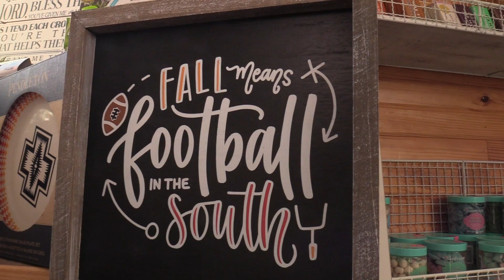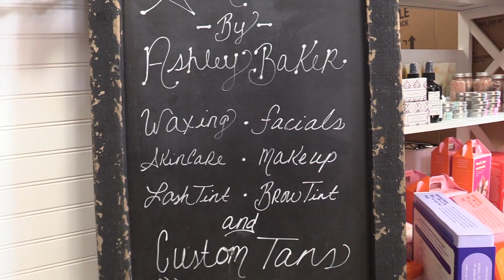Brand Bliss Heart of OK Chamber Ribbon Cutting